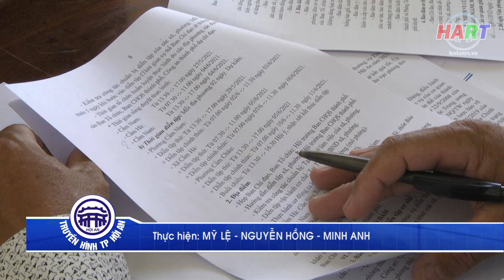Hội An triển khai nhiệm vụ diễn tập khu vực phòng thủ